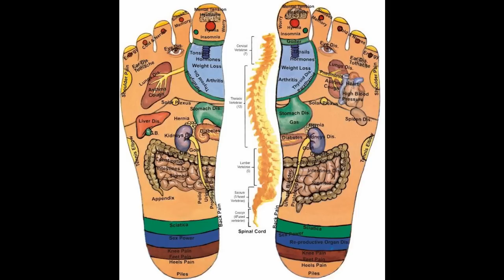முத்திரைகள் உடலில் எப்படி வேலை செய்கிறது ? How mudra works in body ?